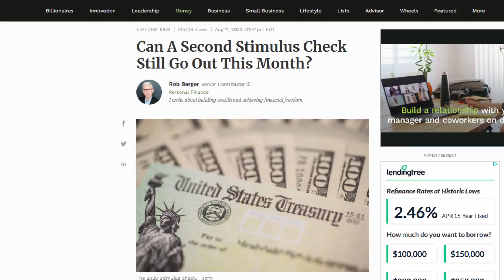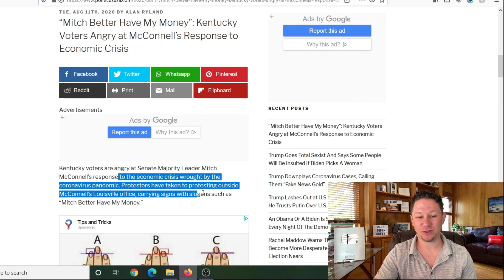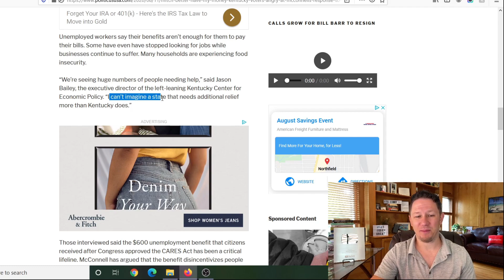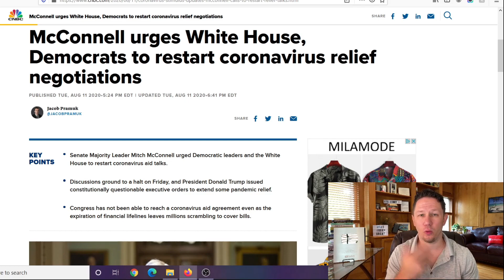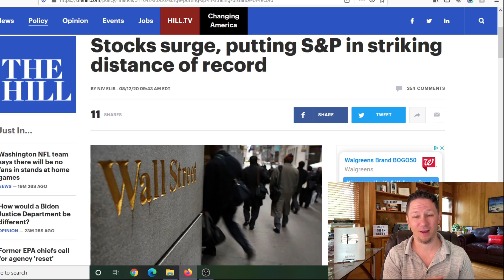VERY GOOD NEWS! Second Stimulus Check Update!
Second Stimulus Check Update Today - Make sure you watch TO THE END of the video for all the details of the $1200 stimulus check update!
In this August stimulus payment video we're talking about the details of the 2nd stimulus check coming out and stimulus package and the new  $1200 Second stimulus bill update and the $400 per week unemployment extension update and more stimulus checks coming in the future. The President also recently passed 4 different presidential executive orders for more stimulus.

✅ Want to learn how to start a business selling on Amazon? Watch these videos in order to the end and the next video will auto play teaching you how

💥 Video about the PPP forgivable grants to small businesses and people with side hustle income ( ppp loan )

New Stimulus Payout Update:
In this Second Stimulus Package Update we're going over how both Republican and Democrats in support of some of the different bills proposing the next $1200 to $2000 stimulus check update and new unemployment benefits. In this new August stimulus check update we go over how the Senate has just issued their new second stimulus package and both them and the house are trying to pass it before August 2020 recess and to get an August stimulus payment to Americans. The $2000/monthly stimulus package or the $2000 per month stimulus package is the most popular plan out that that you guys have told me you want in the comments. If we want the next second stimulus check in usa to pass quickly we will need our congressmen to start negotiating in a timely manner for us Americans. We will also talk about the possibility of a third stimulus check update in the future. If you have any questions ask below in the comments!

Also I just changed my channel name to its Jimmy, or it's Jimmy, aka it is Jimmy, instead of Jimmy Michalek. Let me know your thoughts on the new channel name in the comments!